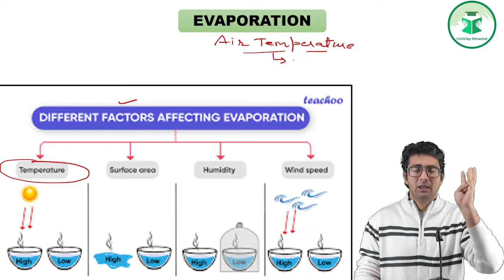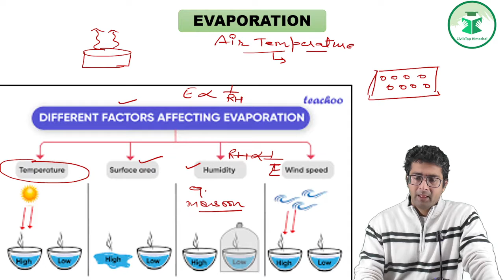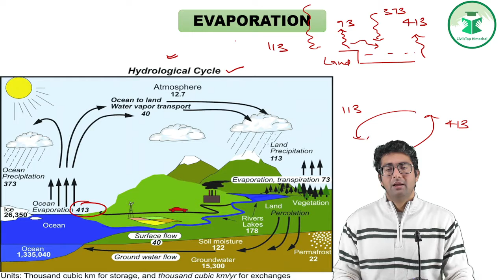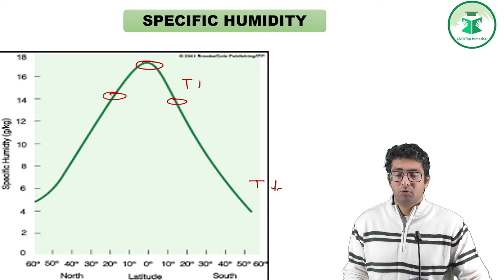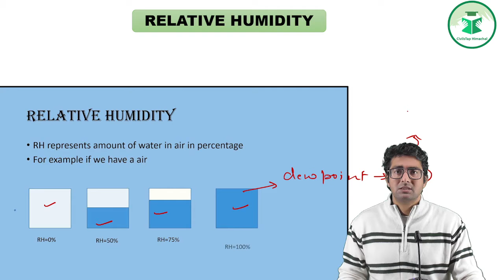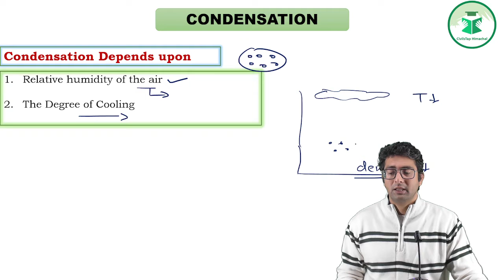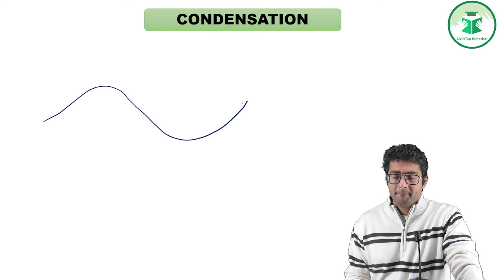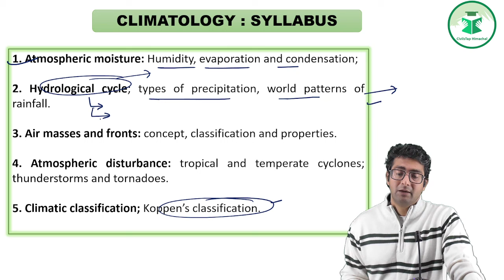Lecture 6 - Evaporation, Humidity and Condensation